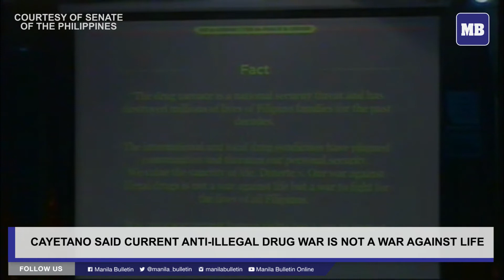Cayetano said current anti-illegal drug war is not a war against life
The current anti-illegal drug war is not a campaign against life but a drive to fight for the lives of the more than 100 million Filipinos, Sen. Alan Peter S. Cayetano said.

Cayetano emphasized in his privilege speech delivered Wednesday about “false reports’’ in foreign press about human rights of Filipinos are being violated in the current intensified campaign against illegal drugs by the Duterte government.